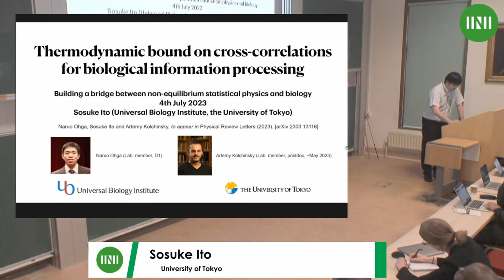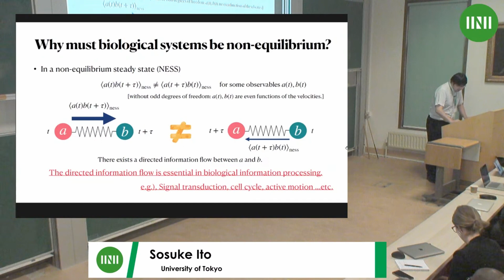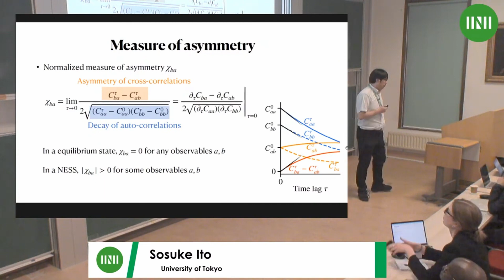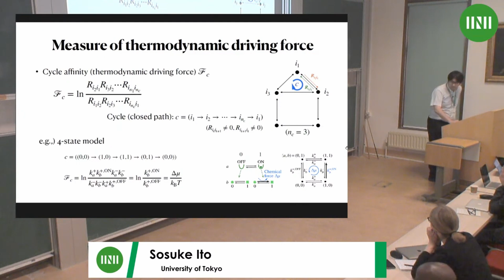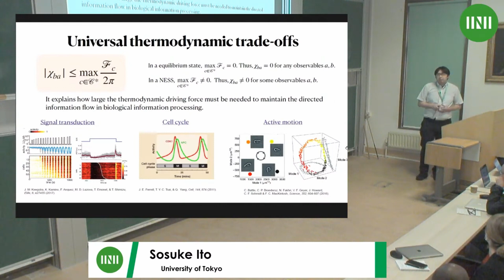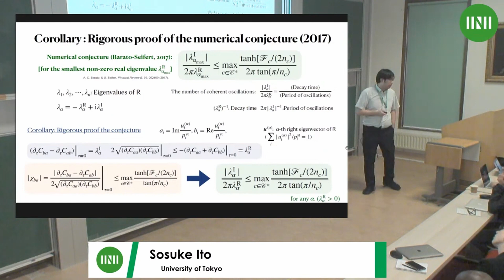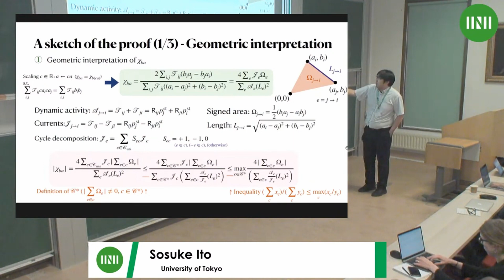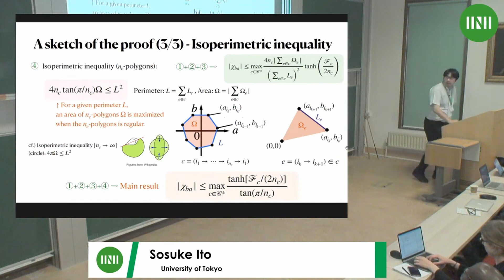Dr. Sosuke Ito | Thermodynamic bound on cross-correlations for biological information processing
Speaker(s): Dr Sosuke Ito (University of Tokyo)

Date: 4 July 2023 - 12:30 to 13:00
Session Title: Thermodynamic bound on cross-correlations for biological information processing
Event: [SPLW01] Building a bridge between non-equilibrium statistical physics and biology

Co-Authors: Naruo Ohga (the University of Tokyo) and Artemy Kolchinsky (the University of Tokyo)

In biological information processing, the cross-correlation between an input a(t) and an output b(t) in a steady state, represented as C τ ab = ⟨a(t)b(t +τ)⟩, is a fundamental measure of information transmission. In an equilibrium state, such cross-correlations exhibit symmetry C τ ab = C τ ba as a consequence of Onsager reciprocity known as microscopic reversibility [1].

Biological information processing is frequently conducted in a non-equilibrium steady state with a thermodynamic driving force Fc such as a chemical potential difference in a cycle c. Such a driving force can be seen in various biological processes, including sensory adaptation, membrane transports, and biological clocks. Several studies in stochastic thermodynamics indicate that non-equilibrium driving could enhance biological information processing. When a driving force is applied, these cross-correlations become asymmetric C τ ab , C τ ba in non-equilibrium steady states, potentially affecting information transmission performance.

Here, we have introduced a novel stochastic-thermodynamic bound on the asymmetry of cross[1]correlations, serving as an extension of microscopic reversibility for non-equilibrium steady states [2]. This bound was geometrically derived using the isoperimetric inequality in the a-b plane. This bound states that the maximal driving force maxc Fc restricts the degree of asymmetry in the cross-correlations |χab| = limτ→0 |C τ ba − C τ ab|/|2 √ (C τ aa − C 0 aa)(C τ bb − C 0 bb)|. Furthermore, as an application, we also prove the thermodynamic bound on the coherence of noisy oscillations, which was previously conjectured numerically [3].

References

[1] H. B. G. Casimir, Rev. Mod. Phys. 17, 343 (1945).

[2] N. Ohga, S. Ito, & A. Kolchinsky, to appear in Physical Review Letters (2023). [arXiv:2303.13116]

[3] A. C. Barato, & U. Seifert, Phys. Rev. E, 95, 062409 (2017).